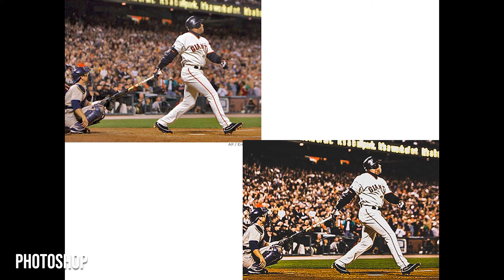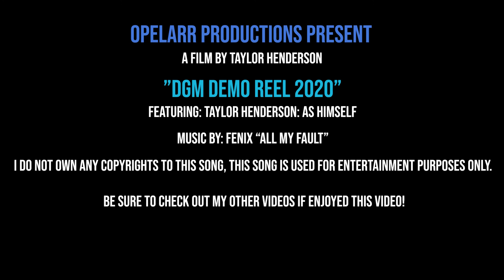DGM Demo Reel 2020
Opelarr Productions
2020
Digital Media

This is all my work I have done in the last six months using Adobe Audition, Photoshop, Premiere, Illustrator, After Effects and Adobe Encoder.